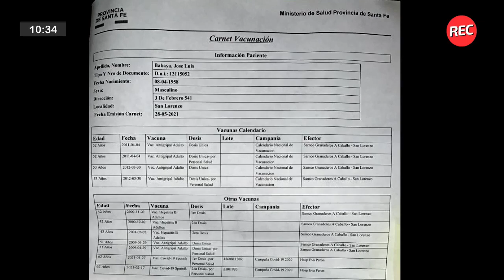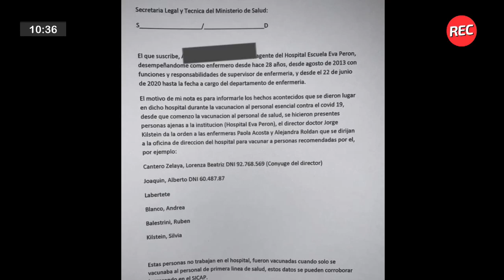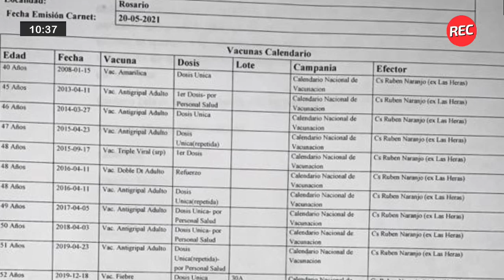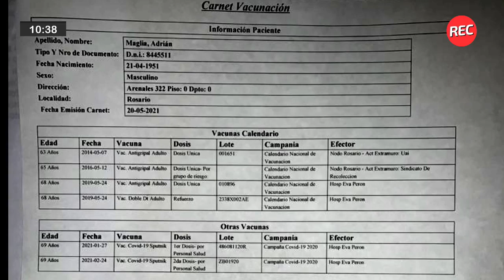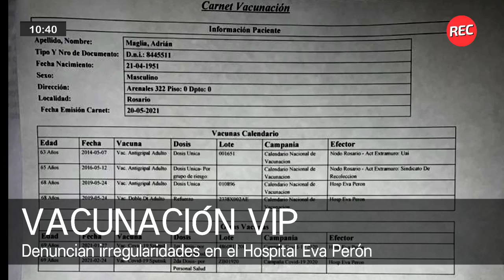¿Quién va a investigar a los vacunados vip del Hospital Eva Perón?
¿Quién va a investigar la denuncia por los vacunados vip en el Hospital Eva Perón? ¿A quienes van a recurrir para comprobar la lista de funcionarios y militantes privilegiados? ¿Qué va a pasar con Alberto Joaquín, lo van a proteger? Vamos a seguir adelante con el caso para que no se caiga y los corruptos paguen las consecuencias de sus actos.